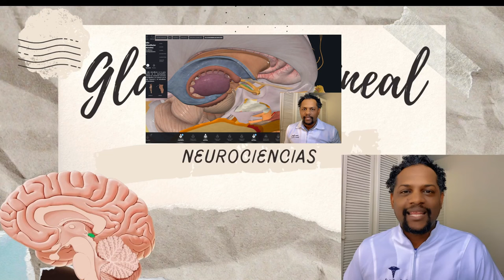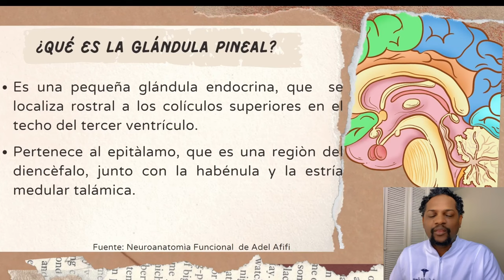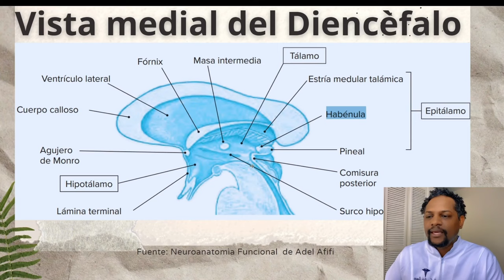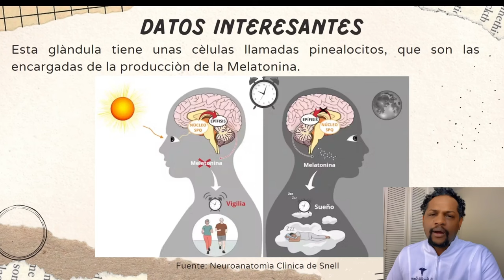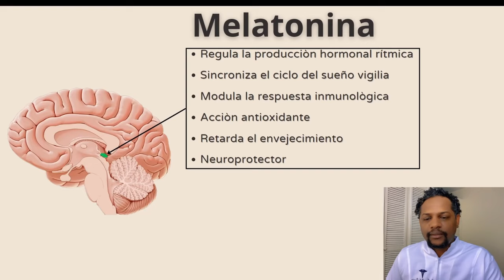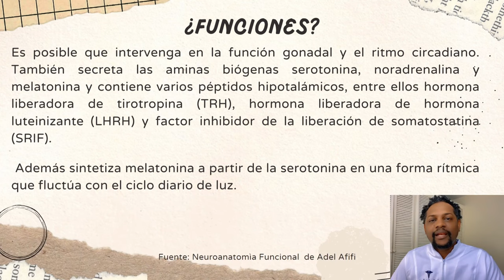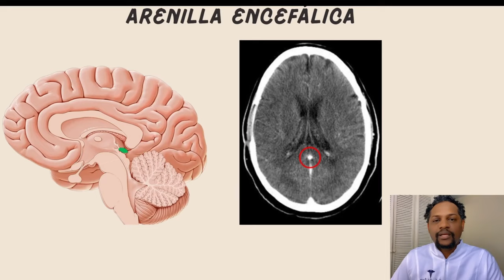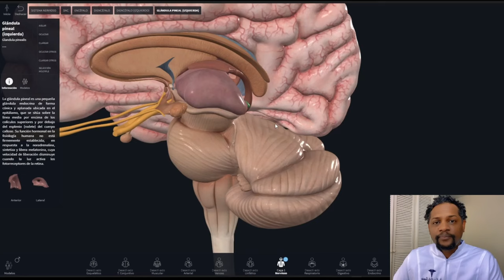HABLEMOS DE LA GLÀNDULA PINEAL Y SU IMPORTANCIA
Hola en este magnifico vídeo te explico lo que tienes que conocer sobre esta hermosa glándula.